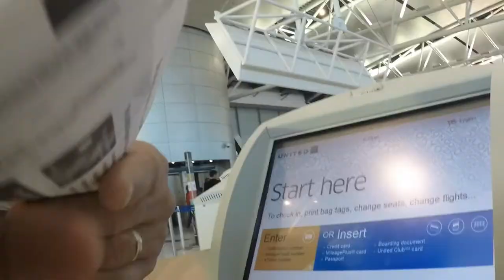Costa Rica Honeymoon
Booked Monday, left Monday.  No plans, no reservations, just go.